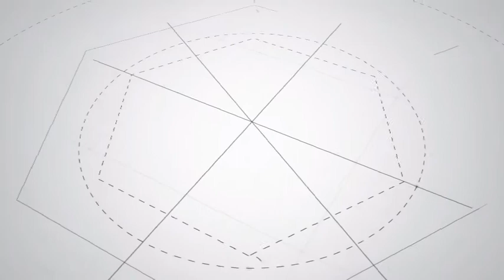Panta Rei: intervista ad Angela Cassese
La prova costume si avvicina e in tanti corrono ai ripari, spesso ricorrendo a diete fai da te. Abbiamo parlato dei rischi derivanti da diete sbagliate e di corretta alimentazione, con la biologa nutrizionista Angela Cassese.